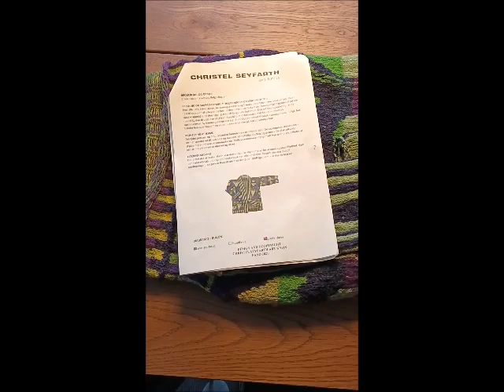Christel Seyfarth Art knit kits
An update on my knitting where I am fond of using the knit kits from the Danish art knitter Christel Seyfarth.